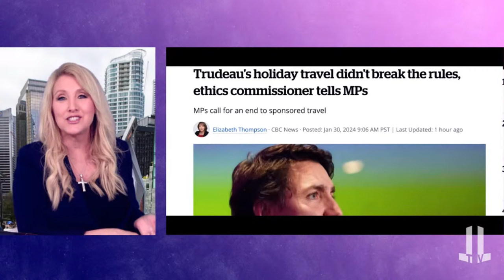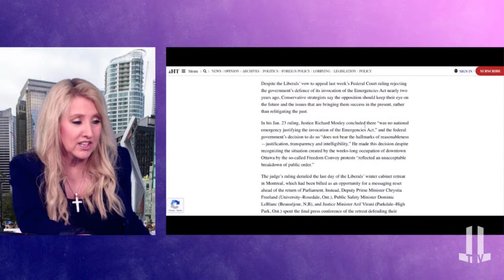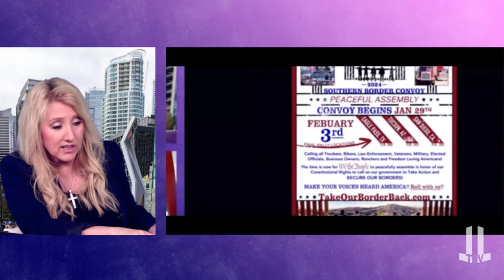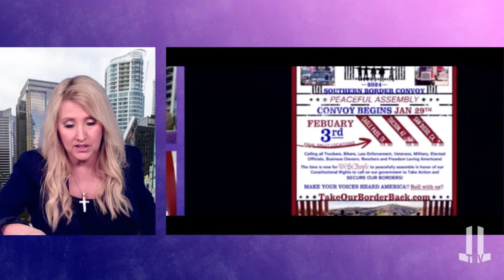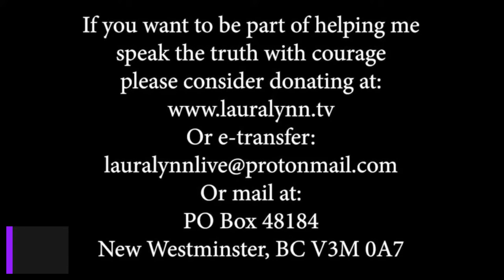Uniting Canada with Robert Dorion & Chris Barber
Robert Dorion will be joining us today. Robert is a French Canadian from Quebec whose goal is to expose the governments abuse of power and overreach. We will be talking about the recent Emergencies Act decision and other issues facing Canada.

Chris Barber will also join the show today. Chris was a part of the Freedom Convoy and is on trial for 7 federal charges and faces 10 years in prison.